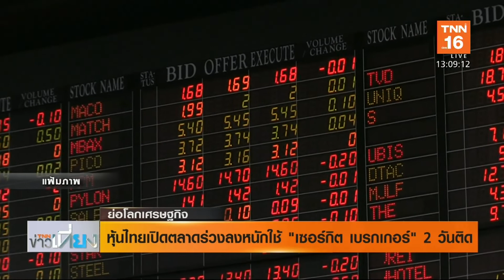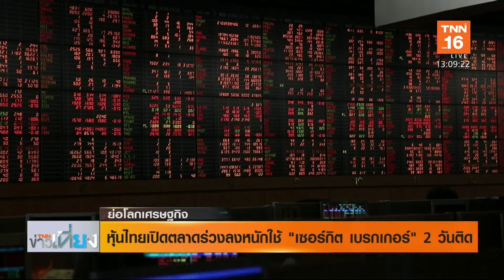หุ้นไทยเปิดตลาดร่วงลงหนักใช้"เซอร์กิจ เบลกเกอร์" 2 ติด | ย่อโลกเศรษฐกิจ 13-03-63